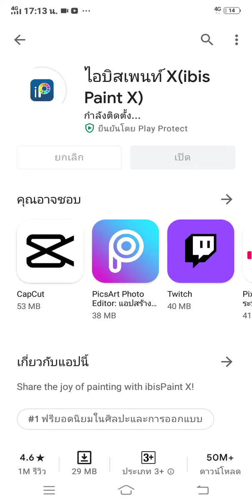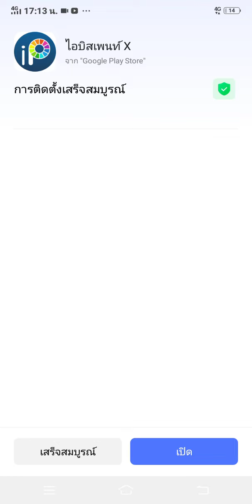หน้าปกใหม่